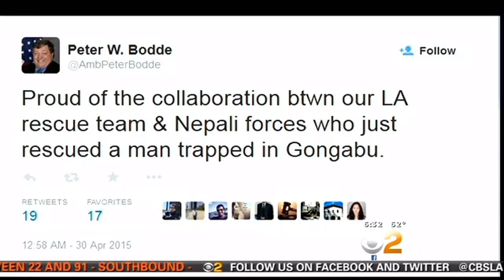LA County Firefighters Help Rescue Teen From Earthquake Rubble In Nepal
Los Angeles County firefighters helped to rescue an 18-year-old man from rubble five days after an earthquake struck in Nepal. CBS2's Jasmine Viel reports.